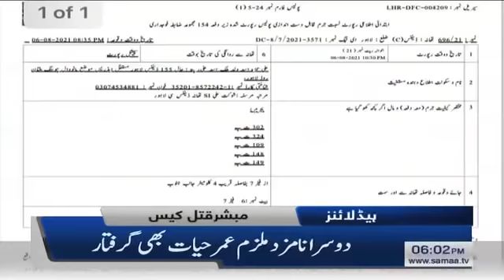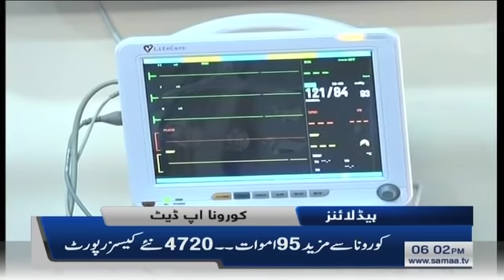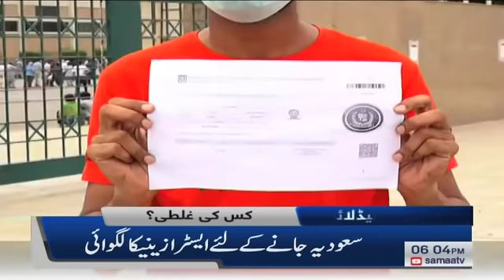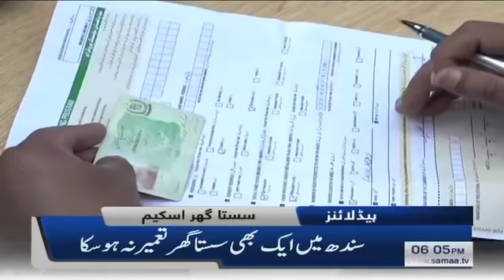Samaa News Headlines 6pm | Lockdown Khatam Karne Ka Faisla | SAMAA TV